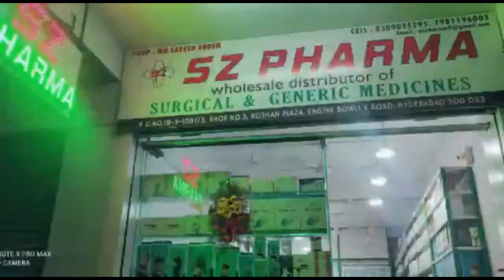Lata Mangeshkar passes away at Mumbai's Breach Candy Hospital At The Age of 92.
NEWS18HYD LataMangeshkar Veteran Singer Lata Mangeshkar Dies at 92, in Beach Candy Hospital Mumbai
Lata Ji is passes away 🙏 R.I.P.